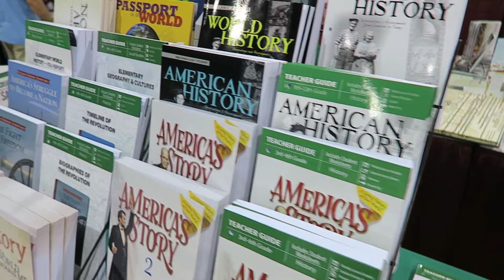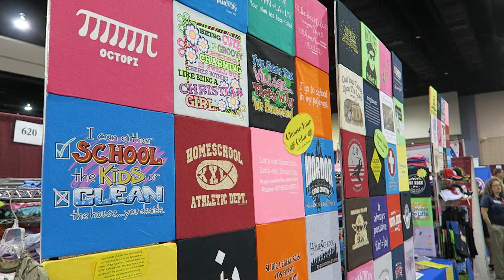Homeschool Convention highlights.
Clearly ripping off The Daily Woo at the beginning. This consists of clips from the 3 days of the Virginia Homeschool Convention put into one short video. Had fun, meet some friends and made a new one!